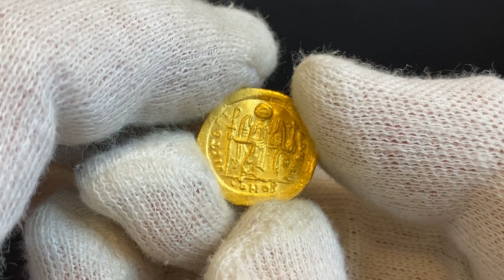Lot 31 Ancient World Byzantine Justinian I, Solidus, Constantinople 527 538 A D